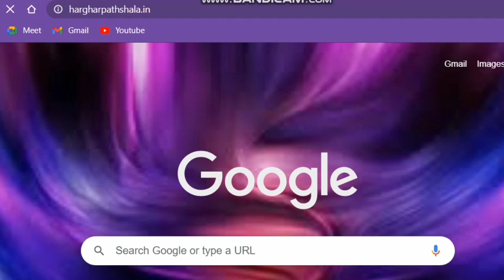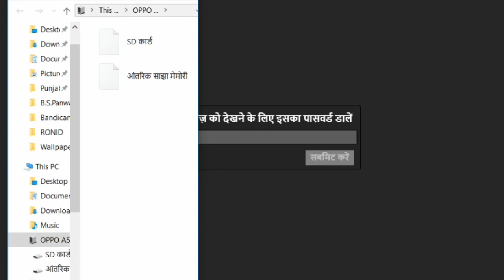Password 9/12/2020| 9/12/2020 ka Question Paper download kese kre| Drawing Study